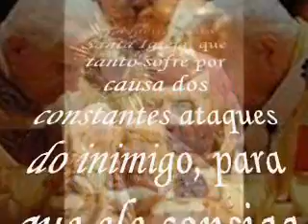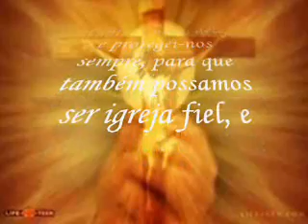CATÓLICOS DO MUNDO REZEMOS PELO AMADO PAPA BENTO XVI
SABEMOS QUE A FUMAÇA DE SATANÁS PENETROU NO LUGAR SANTO, HOJE COMO NUNCA, NOSSO PAPA ESTÁ CERCADO POR ABUTRES E SEGUIDORES DE SATANÁS, COMO NO LIVRO - A CASA VARRIDA PELOS VENTOS, de Malachi Martin, NÓS COMO FILHOS DE MARIA, DEVEMOS NOS UNIR EM ORAÇÃO, PARA QUE O TEMPO SEJA ABREVIADO, ASSIM NOSSA CORRENTE DE ORAÇÃO SERÁ A CORRENTE QUE IRA APRISIONAR O INIMIGO NAS PROFUNDEZAS DO INFERNO, E COM ELE SEUS SEGUIDORES.

São Miguel Arcanjo, defendei-nos no combate, sede nossorefúgio contra a maldade e as ciladas do demônio!Ordene-lheDeus, instantemente o pedimos e vós, príncipe da milíciaceleste, pelo poder divino, precipitai no inferno a satanás e atodos os espíritos malignos, que andam pelo mundo paraperder as almas.Amém.